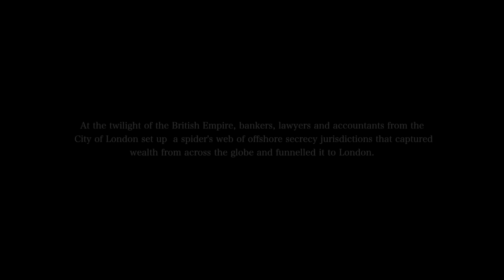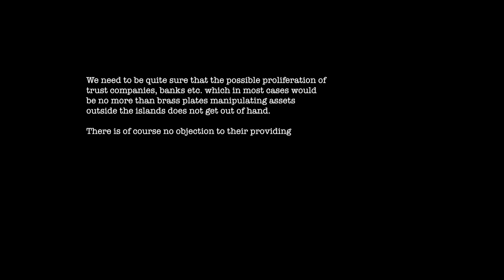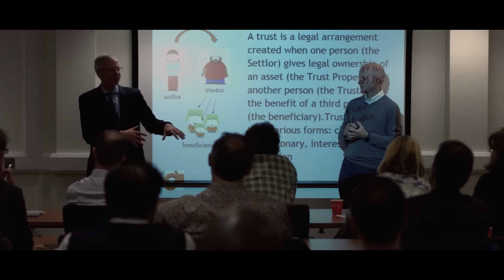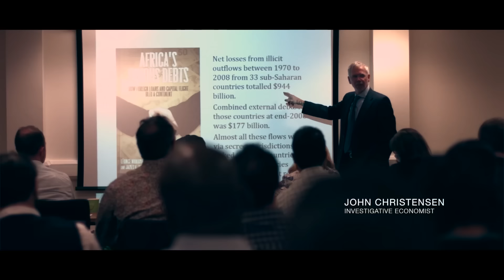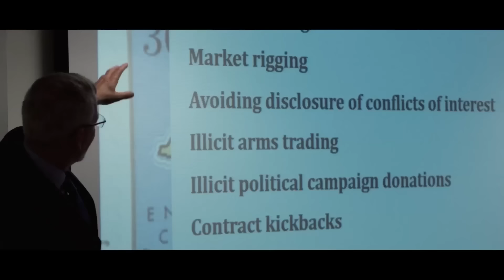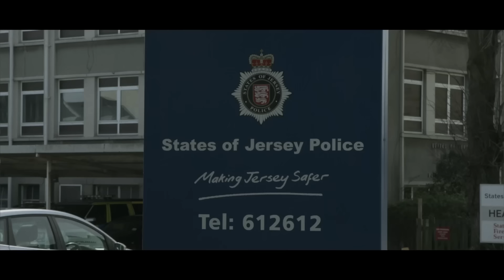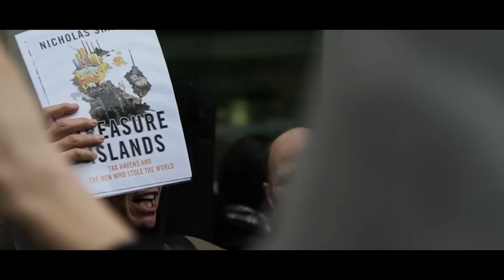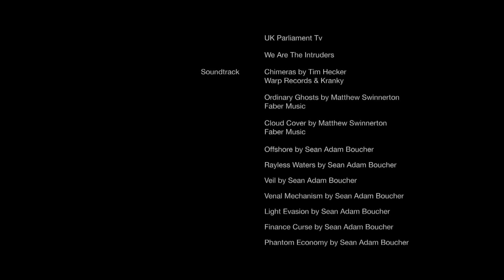L'empire financier britannique | La puissance financière mondiale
L'empire financier britannique - Comment la Grande-Bretagne est passée d'une puissance impériale à une puissance financière.

L'empire financier britannique (2017)
Réalisateur : Michael Oswald
Scénaristes : Michael Oswald(scénario)
Stars : Joel Benjamin, Peter Cain, John Christensen
Genre : Documentaire
Pays : Royaume-Uni, États-Unis
Langue : Français
Date de sortie : 5 mai 2017 (Mexique)

Scénario :
La toile d'araignée : Britain's Second Empire, est un film documentaire qui montre comment la Grande-Bretagne s'est transformée d'une puissance coloniale en une puissance financière mondiale. À la fin de l'empire, les intérêts financiers de la City de Londres ont créé un réseau de juridictions offshore secrètes qui ont capturé les richesses du monde entier et les ont cachées derrière d'obscures structures financières dans un réseau d'îles offshore. Aujourd'hui, jusqu'à la moitié de la richesse offshore mondiale pourrait être cachée dans des juridictions offshore britanniques, et la Grande-Bretagne et ses juridictions offshore sont les plus grands acteurs mondiaux dans le monde de la finance internationale. Comment en est-on arrivé là et quel est l'impact de cette situation sur le monde d'aujourd'hui ? C'est ce que la toile d'araignée se propose d'étudier. Grâce aux contributions d'experts de premier plan, d'universitaires, d'anciens initiés et de militants pour la justice sociale, à l'utilisation de rouleaux B stylisés et d'images d'archives, la toile d'araignée révèle comment, dans le monde de la finance internationale, la corruption et le secret l'ont emporté sur la réglementation et la transparence, et le Royaume-Uni se trouve en plein cœur de cette situation.

Critiques :
"C'est un film fascinant, convaincant et bien fait sur la façon dont la City de Londres a accru son influence grâce à l'utilisation des paradis fiscaux après l'éclatement de l'Empire britannique.

Le documentaire est extrêmement instructif et ouvre les yeux, mais attention, il peut aussi vous laisser un sentiment de colère et de désillusion sur la façon dont les gouvernements successifs, les politiciens et l'establishment se sont combinés pour frauder légalement le contribuable.

Malheureusement, rien ne semble changer, probablement parce que les personnes qui pourraient réellement faire quelque chose sont celles-là mêmes qui s'enrichissent grâce à ces paradis fiscaux. J'ai beaucoup apprécié ce film bien fait et je le recommande à tous ceux qui s'intéressent à l'actualité. -Écrit par tabone sur IMDb.com

SOUTENEZ NOUS!

AUTRES DOCS!